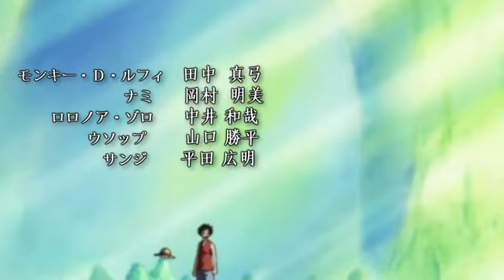One Piece - New World Opening [legendado]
O MELHOR MANGÁ DE TODOS OS TEMPOS!

ESTÁ DE VOLTA , 2012 NOW!

OBRIGADO PANINI BRASIL!